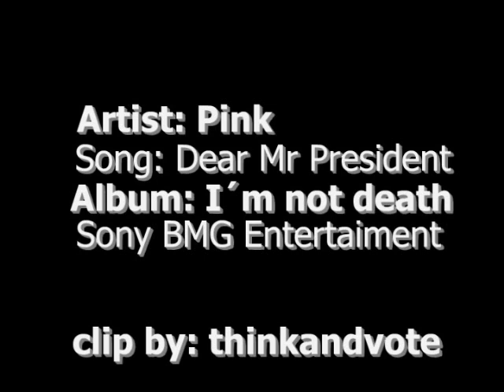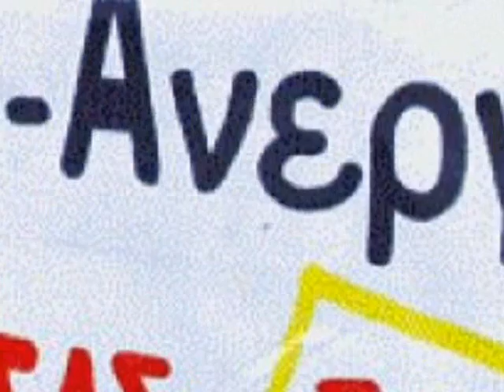Greek Version of PINK´s Dear Mr President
This Song for Primeminister Konstantinos Karamanlis.